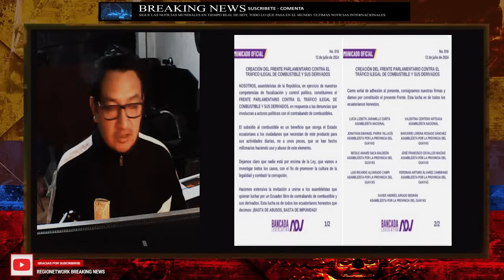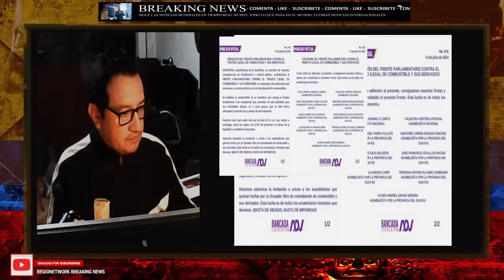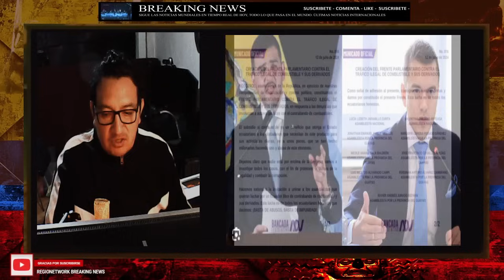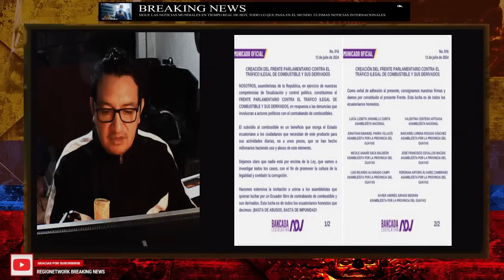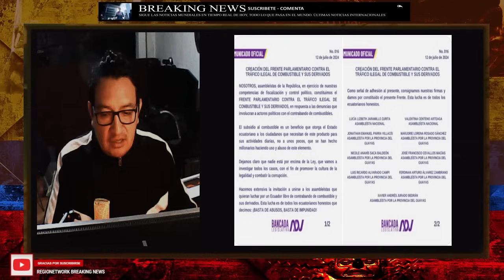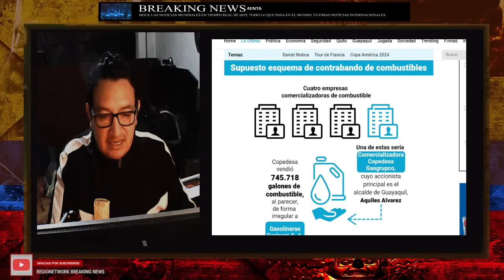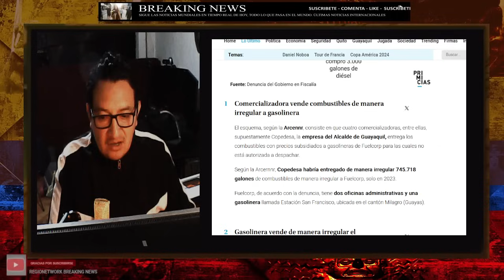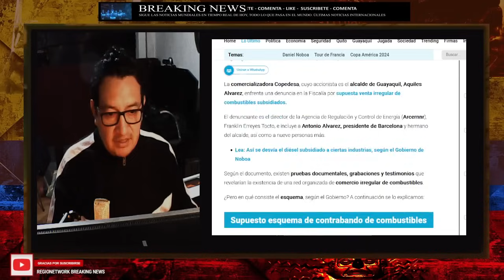¡NOBOA ASESTA NUEVO "GOLPE CONTRA ALQUILES ÁLVAREZ" DESDE LA ASAMBLEA!